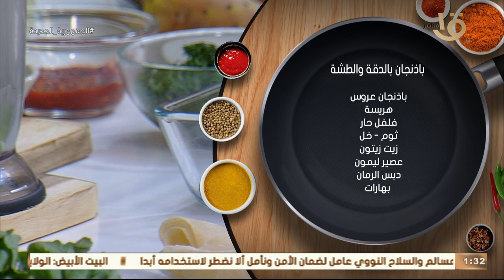طريقة عمل "باذنجان بالدقة والطشة" و"صينية رقاق بالدجاج والجبنة" مع الشيف المغازي حلقة كاملة 1-8-2023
أكلة امي | طريقة عمل "باذنجان بالدقة والطشة" و"صينية رقاق بالدجاج والجبنة" مع الشيف المغازي حلقة كاملة 1-8-2023